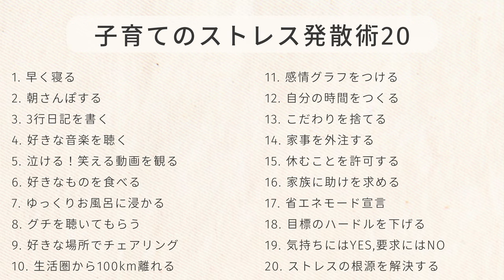育児疲れでもう限界！子育ての「ストレス発散術」20選